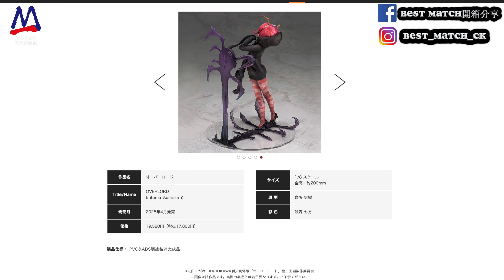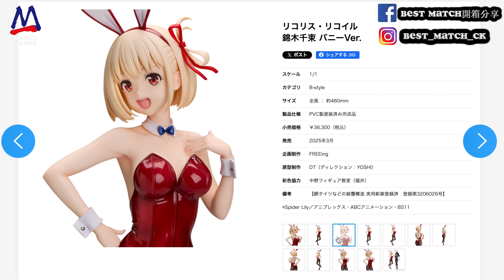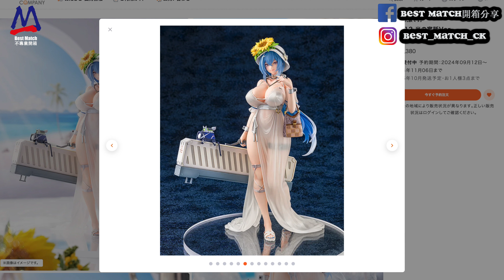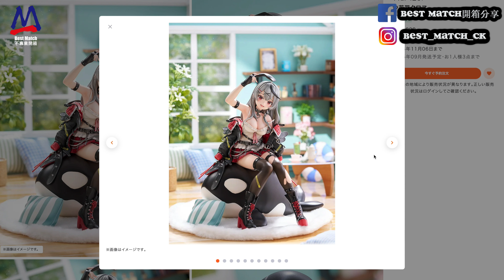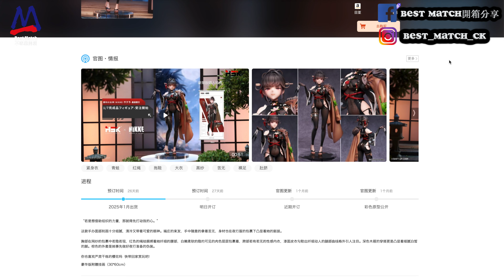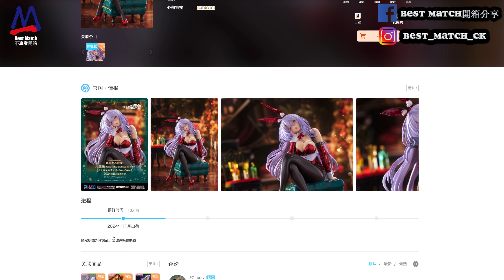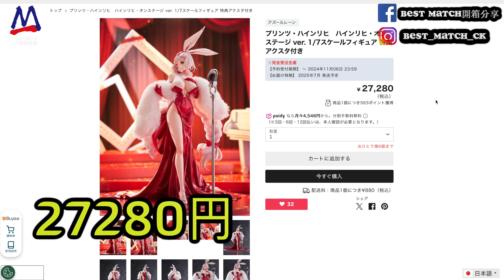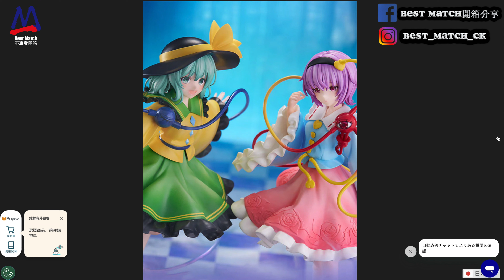9月頭/中玩具情報(女女PVC篇）Ep.1│太多女女講唔哂│GoodSmile尾張大奶奶好吸引│DP-12光之寓話必訂超好J│HOBBYSAKURA推出妮姬樱花黑夜密行│AniGame聖哈辛托好似幾抵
9月頭/中玩具情報(女女PVC篇）Ep.1│
太多女女講唔哂│
GoodSmile尾張大奶奶好吸引│
DP-12光之寓話必訂超好J│
HOBBYSAKURA推出妮姬樱花黑夜密行│
AniGame聖哈辛托好似幾抵

立即加入成為會員～觀看更精彩的獨家內容和享受更多福利👍👍👍
亦都感謝你對本頻度的支持和愛戴🙇🏻‍♂️

00:00 前言
00:49 ALTER Overlord 安特瑪·瓦希利薩·澤塔 （so-bin Ver.）
02:47 FREEing 雙生戀情密不可分 神宮寺那織 兔女郎 Ver.
05:16 FREEing 雙生戀情密不可分 神宮寺琉實 兔女郎 Ver.
07:32 FREEing Lycoris Recoil 莉可麗絲 錦木千束 兔女郎 Ver.
09:17 FREEing Lycoris Recoil 莉可麗絲 井之上瀧奈 兔女郎 Ver.
10:56 GoodSmile 碧藍航線 尾張
14:34 Wonderful Works 少女前線 DP-12 光之寓話 Ver.
18:00 DMM Factory 年長女友
20:38 SSR Figure 異人館 柳柒
23:19 MaxFactory 沙花叉克蘿耶
25:33 Kadokawa（角川） Overlord 露普斯蕾琪娜．貝塔（10週年紀念 so-bin Ver.） 連背景
27:35 Solarain 碧藍航線 貝奇 週年紀念插畫 Ver. 公仔套裝
29:58 HOBBY SAKURA 勝利女神：妮姬 樱花 黑夜密行
33:03 HOBBY SAKURA 兔子警官
35:33 AMAKUNI Overlord 娜貝拉爾·伽瑪 （So-Bin 兔女郎 Ver.）
37:49 AMAKUNI Overlord 娜貝拉爾·伽瑪（十阿米 兔女郎 Ver.）
39:13 PLUM 害羞的女朋友 天笠綴 Bunny Style （聖誕兔女郎 Colar）
42:00 HobbyStock 忍者大師閃亂神樂NEW LINK 斑鳩 （性感護士裝 Ver.）
44:34 AniGame 碧藍航線 聖哈辛托 今日特別推薦Ver.
46:59 F:NEX 碧藍航線 海因里希親王 （專屬舞台.Heinrich Ver.）
50:15 F:NEX 尼爾：自動人形 2B （寄葉二號B型）
52:31 F:NEX 東方Project 古明地覺 & 古明地戀 Set 特製背景
54:55 總結